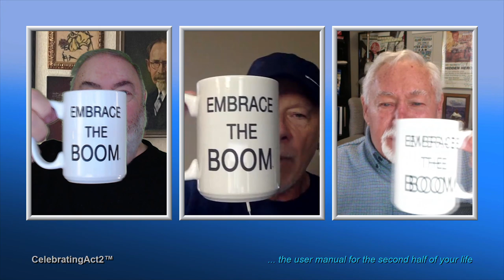Bill Jordan: Whatever Happened to Sandlot Baseball?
Bill Jordan, creator of the EMBRACE THE BOOM Movement, to live your life and forget your age, joins his friends Art and John of Celebrating Act 2 to wonder aloud about the unorganized sports of our childhood--including 'sandlot' baseball! Are today's kids uber-organized? Did we have more fun? What do you think?